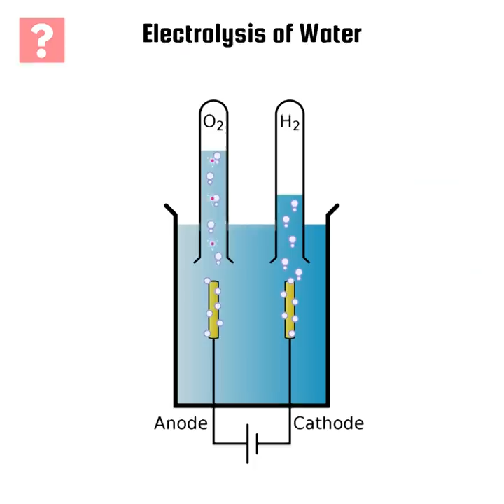How Oxygen is made on Submarines.